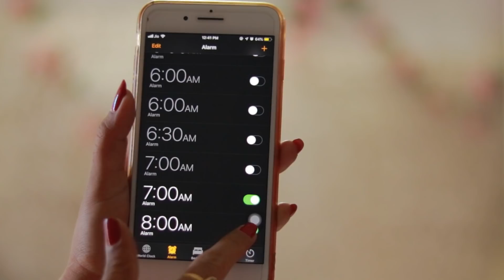9 Miracle DAILY HABITS You Should Know | Skin Care Tips | Hair Care Tips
Hey Girls,
Today I am sharing with you 9 morning habits that you should follow.
Few things we always miss out on when it comes to morning routine.
The habits shown in the video, you should follow, that will help you maintain your skin and hairs at best.
If you have any questions, write me on Instagram or in the comments section, I will try to answer as many as I can.
Stay healthy, stay gorgeous.